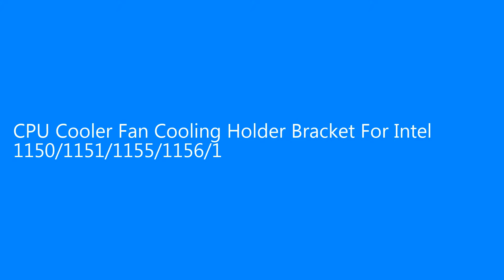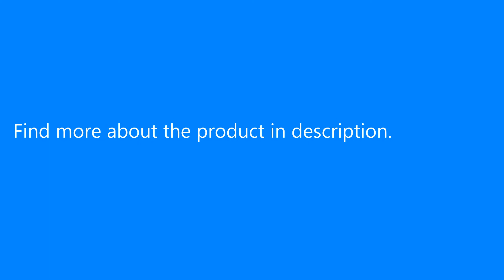CPU Cooler Fan Cooling Holder Bracket For Intel 1150/1151/1155/1156/1366